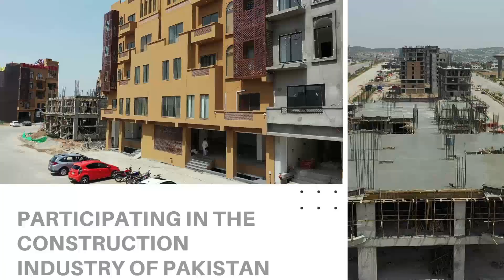How PTI Long March Will Impact The Property Prices? How Buying Today Will Get Us Profit Tomorrow?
What Will Happen To Property Prices After The PTI Long March? ,How Buying Today Will Get Us Profit? ,long march 2022 live, how property taxes are calculated ,how property taxes work, how property prices, how property prices uplifts, how property prices rises  ,best location for sale, how to buy property with no money, how to buy property ,how to buy property in the metaverse ,how the long march will impact the property prices ,How Buying Today Will Get Us Profit Tomorrow?

Channel Managed By:
• Technofact Studio